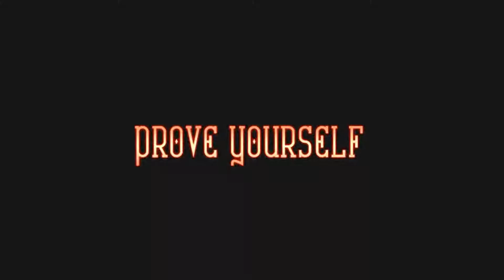Unavowed [PC] Launch Trailer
In this urban fantasy adventure dark forces are hell-bent on destroying New York City, and it's up to the Unavowed to keep the evil in check.

Unavowed is coming to PC on August 8, 2018.